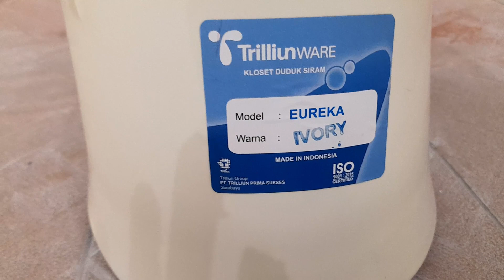Cara Mudah: Pasang Kloset Duduk dengan Cepat dan Praktis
Kanggo dulur ku sing gk sengojo video utawa audio ne tak gawe, tanpo izin dulurku kabeh, aku jaluk ngapurane yo. monggo hubungi :

Lek kowe pengen ruh kegiatan ku liane iso delok sosmed ku nek kene ini yo lur :

Matursun kanggo dulur - dulur ku sing nonton video ku sampek ntek, dienteni ae yo lur video sing anyar anyar neh. Lek dulur - dulur seneng video koyok iki, oleh kok request .